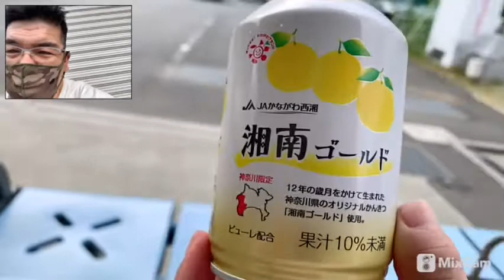t.k.s.散歩vol.38(コメダ珈琲に行く編)